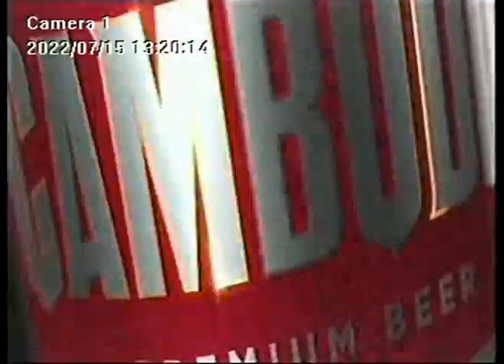Cambodia Beer What behind the success 60s Jul 22